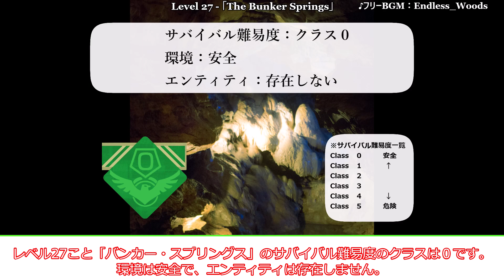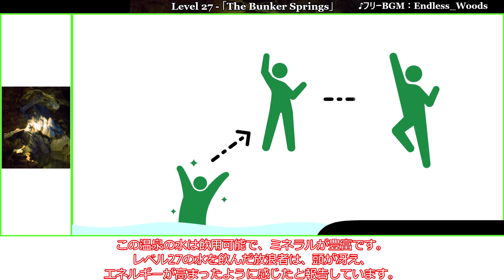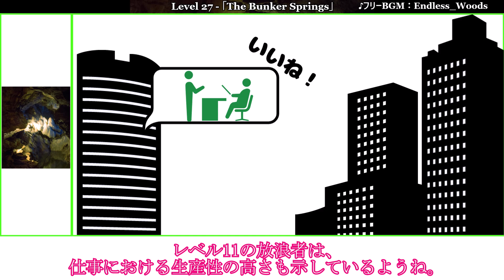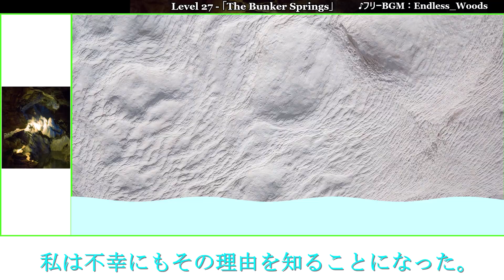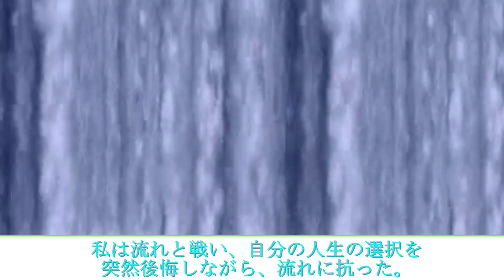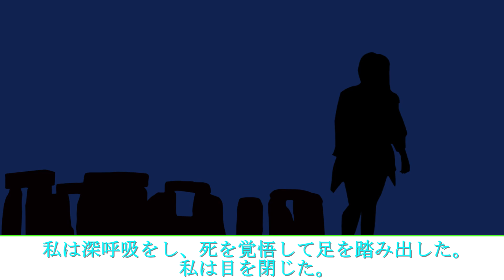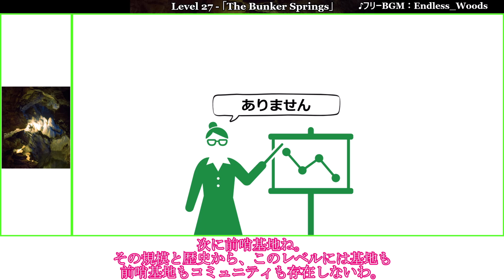[ゆっくり解説_リクエスト] 何も知らなければ、安全なただの温泉なんだよ「Level 27 - 「The Bunker Springs」」The Backrooms 短いやつ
今回は「Level 27 - 「The Bunker Springs」」の紹介です。
知らぬが仏